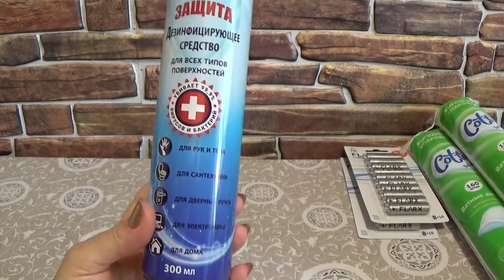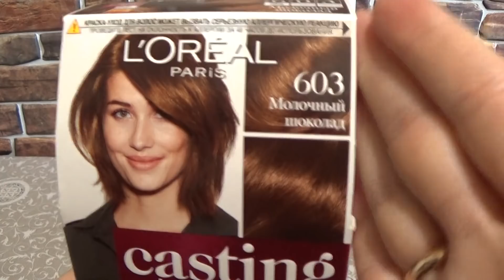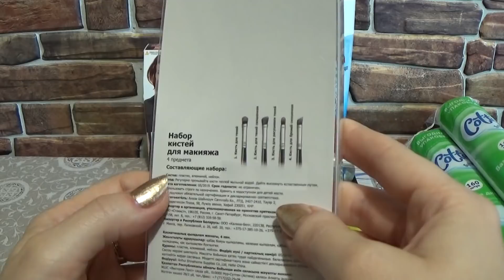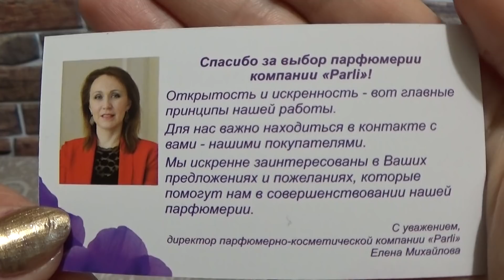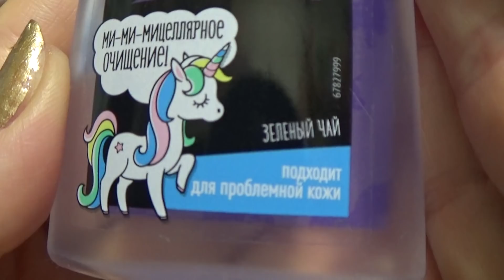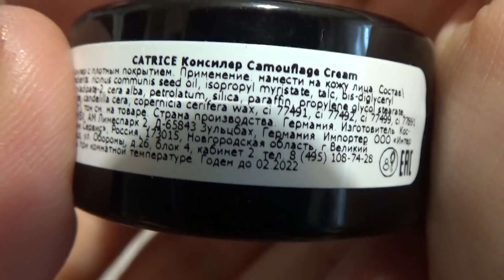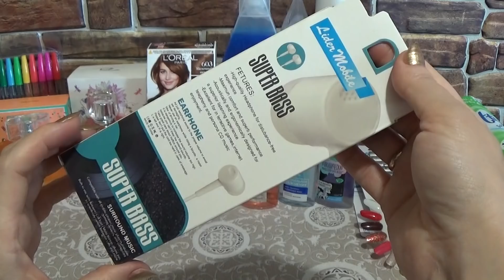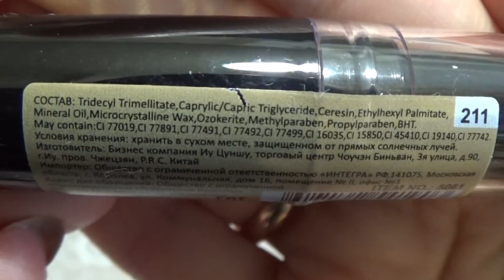МНОГО ПОКУПОК КОСМЕТИКИ!!! УЛЫБКА РАДУГИ, МАГНИТ КОСМЕТИК, ФИКС ПРАЙС И ДР...